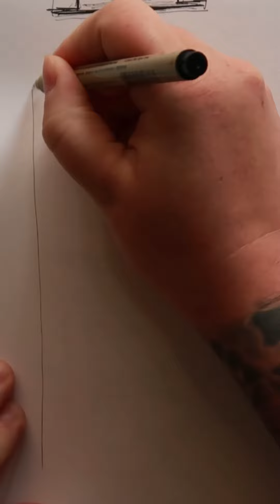Sketch a Day | Zeichen challenge | Begriff Nr. 25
Das Prinzip dahinter ist es, eine tägliche Zeichenroutine zu entwickeln und die vorgegebenen Begriffe können Dir dabei helfen direkt in die Umsetzung zu gehen ohne ratlos vor einem Stück weißem Papier zu sitzen.

Hallo und herzlich Willkommen auf meinem Kanal. Mein Name ist Sarah; ich bin freischaffende Künstlerin und biete vor Ort (Mannheim und Heidelberg) Zeichen- und Mal Unterricht.

• Architektur
• Patisserie